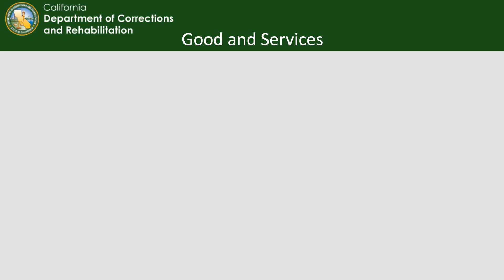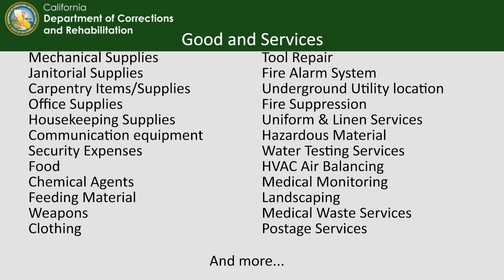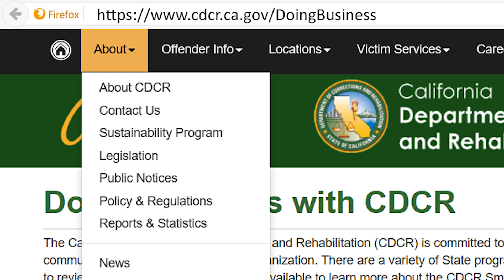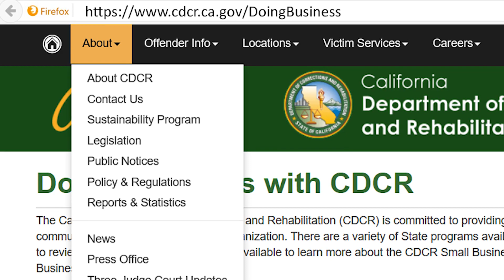S4E20 Did you know State Prisons are a great Business Opportunity? Ask the Expert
Sam Venero, Veteran and Correctional Business Manager for Ironwood State Prison offers a look into the business opportunity for small business owners and veteran business owners to do business with the State Prison. They need your goods! for more tips!